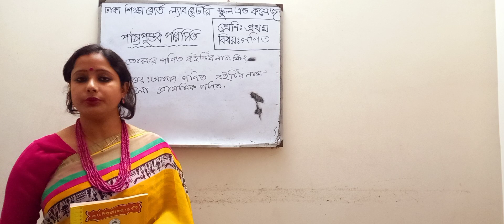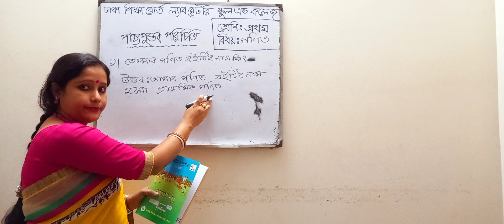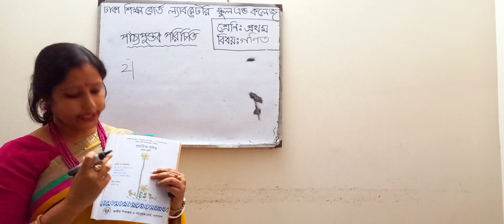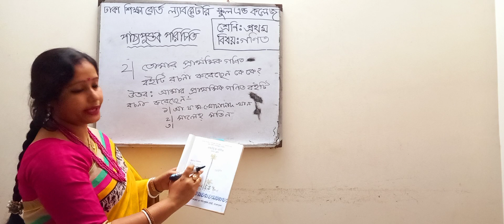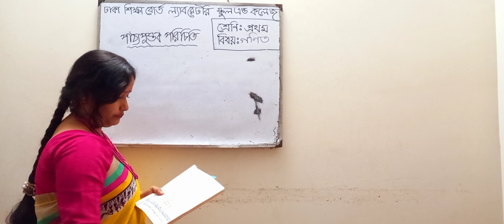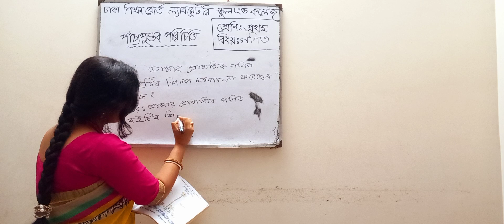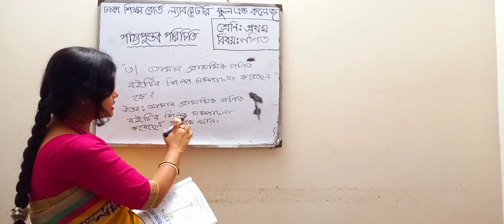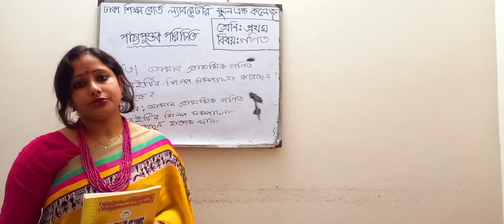১ম শ্রেণি, গণিত